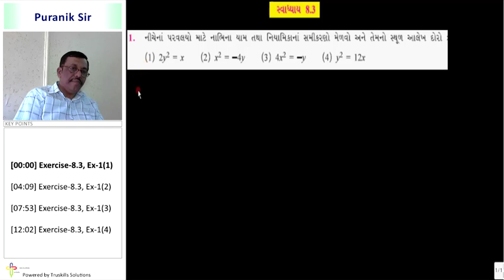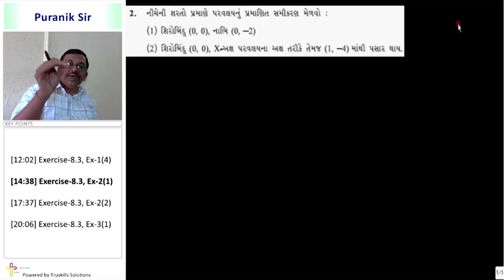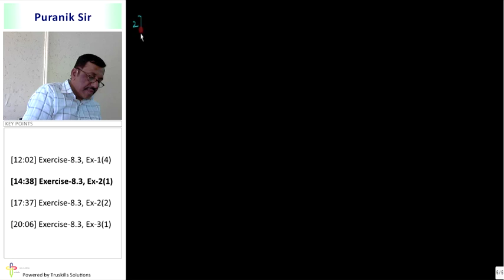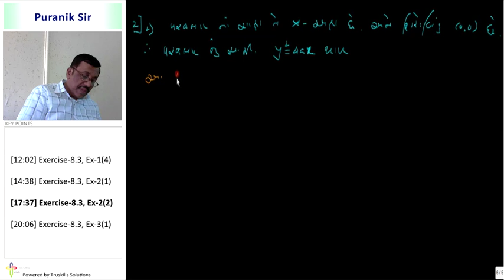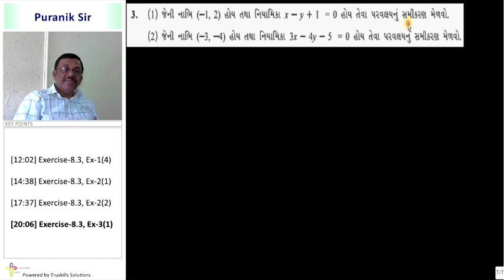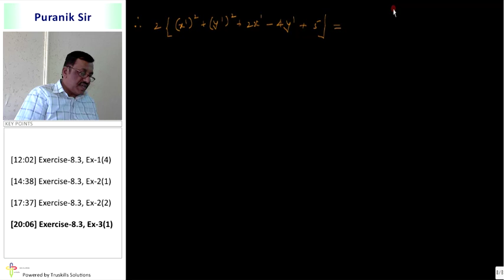Shankavo - Exercise 8.3 - I - 11th Mathematics Semester - 2 (GSEB)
GSEB 11 Maths Semester - 2, Chapter - Shankavo, Topic - Exercise 8.3 - I